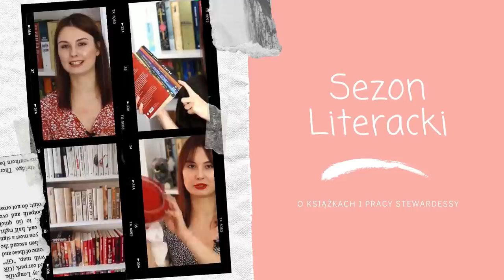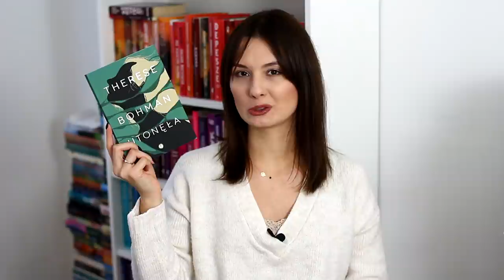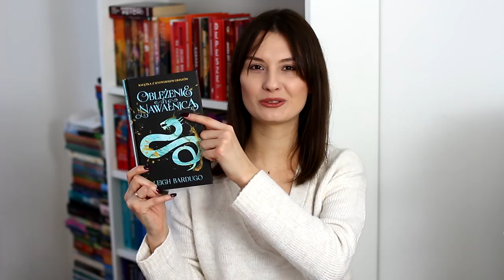Czytelnicze plany na marzec 📚TBR 📚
Cześć! Dzisiaj o książkach, które chciałabym przeczytać w marcu. Miłego oglądania! ❤